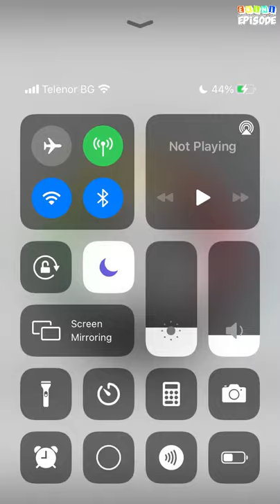Bad Professor - Episode 47 | Episode Choose Your Story